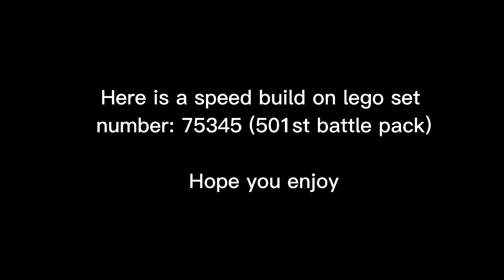NEW Lego 501st Battle Pack Stop Motion Speed Build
Today I am building and reviewing the NEW 501st battle pack. I hope you enjoy!